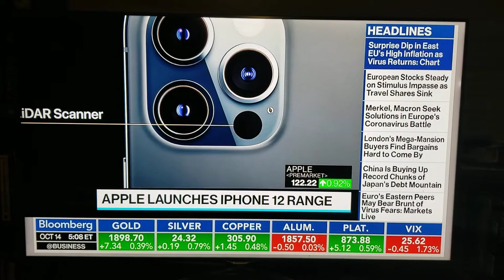Samsung vs Apple.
Which company is leading the chip battle?